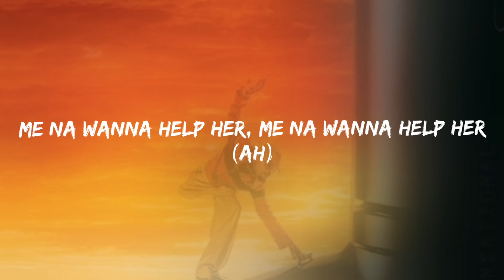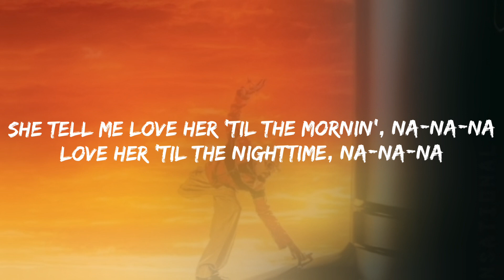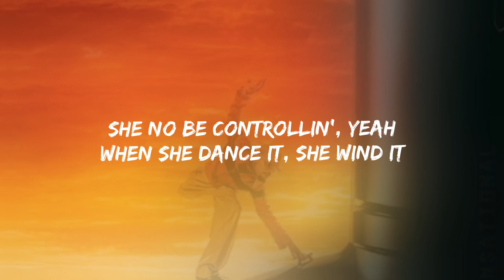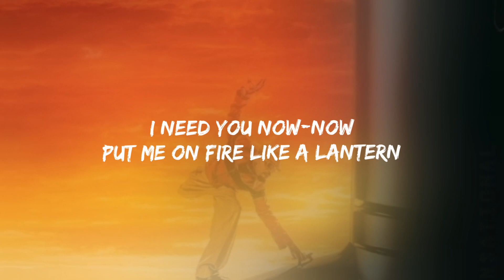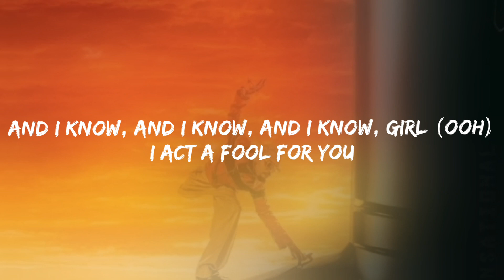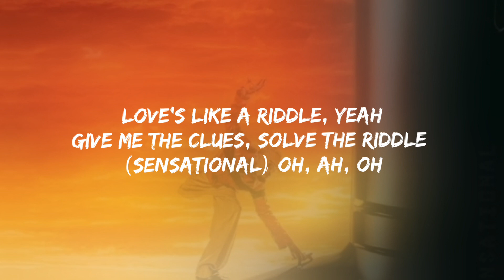Chris Brown - Sensational (Lyric Video) Ft. Davido, Lojay